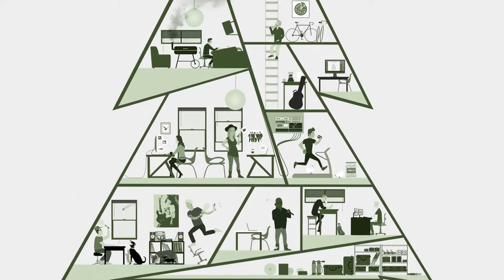Maritime - Satellite Love | Audiotree Live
Maritime is a quartet comprised of members of The Promise Ring who were mainstays in mid-90’s indie. They formed in 2003 and brought with them the playful energy and emotional satire of previous projects while honing in a pop sensitive edge. The result is a Midwest indie rock band who write endearing tunes full of ear worm hooks. Check out the performance by Maritime on Audiotree Live.